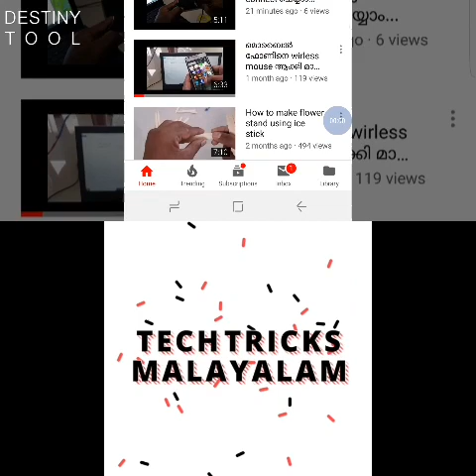OTG ഇല്ലാത്ത ഫോണിൽ OTG support ചെയ്യിപ്പിക്കാം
Cc pcb buy online..
link:-

shajeem rinshad - tech tricks malayalam
link:-